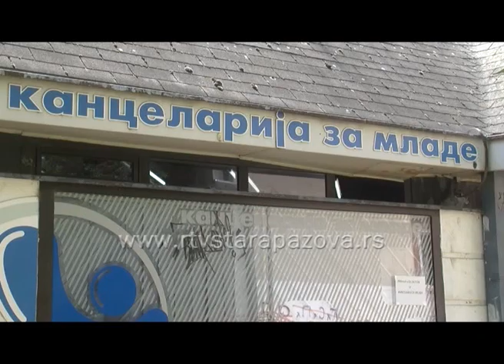Strogo lokalno, Psihološko savetovalište KZM